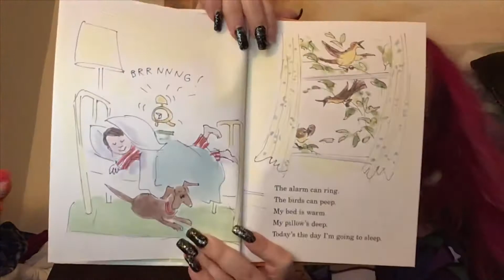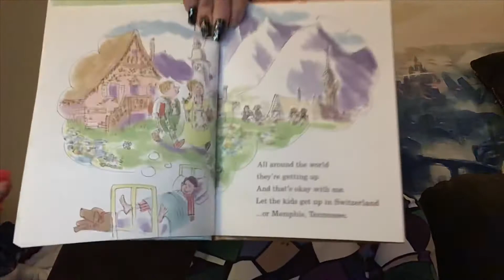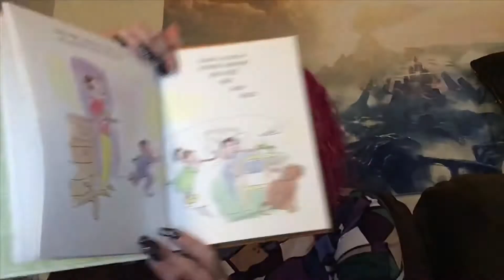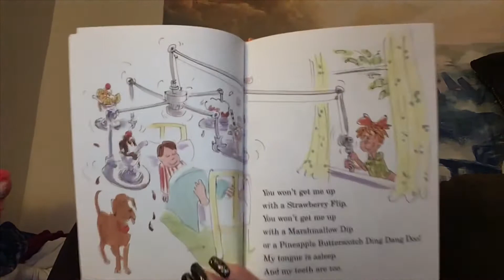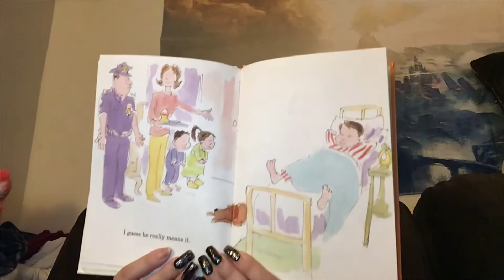I Am Not Going To Get Up Today By Dr. Seuss